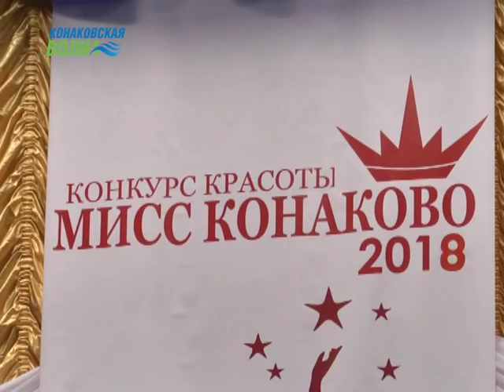Названо имя победительницы конкурса "Мисс Конаково 2018"